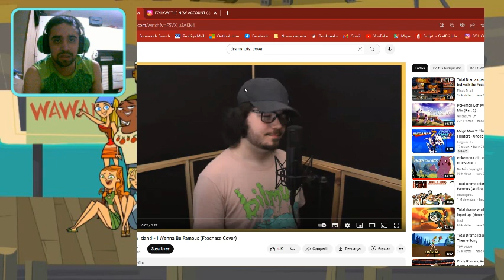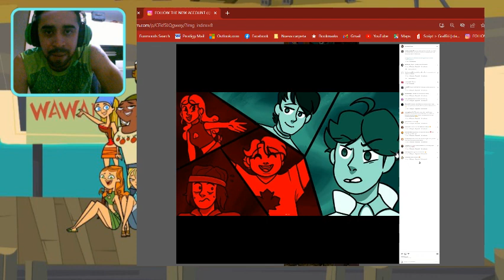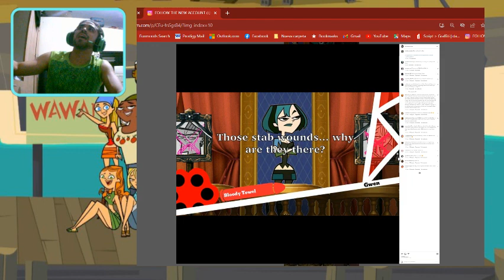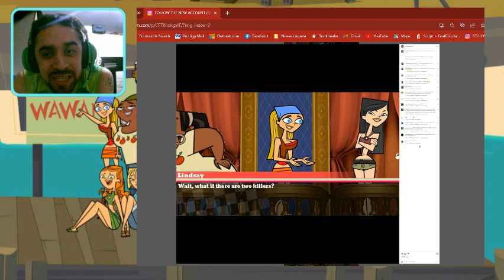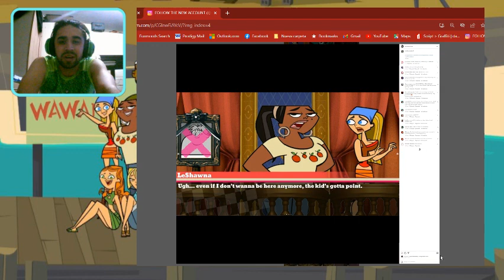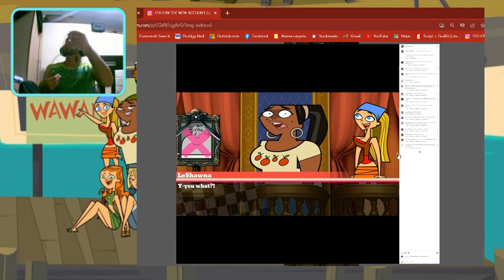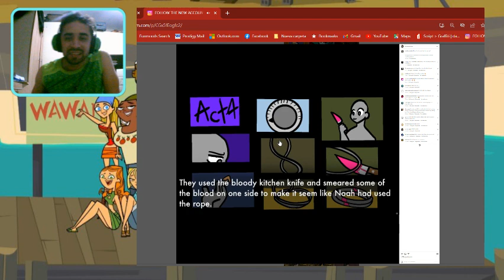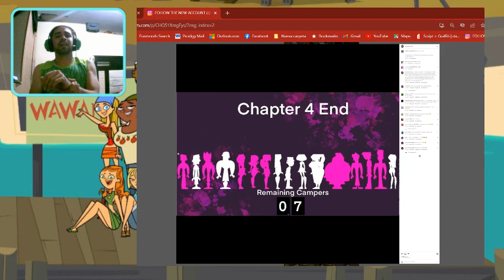Todo es tu culpa-Leamos Total Ronpa Island cap 9